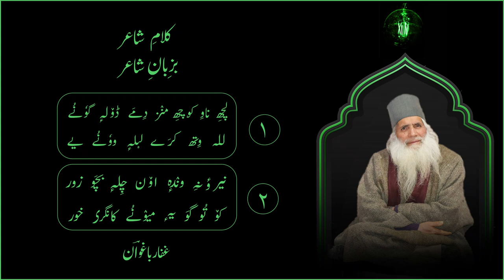Kalam-e-Shayar Bazaban-e-Shayar 05 | Taza Takhliq